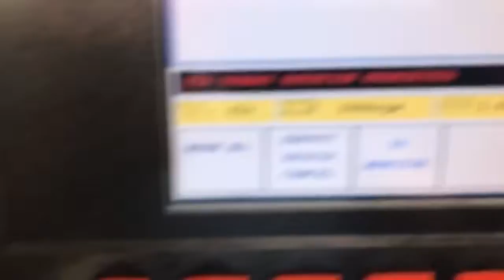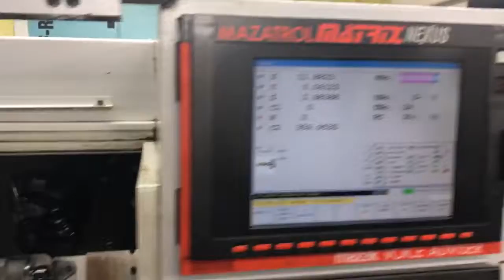Mazak QTN 250MSY II